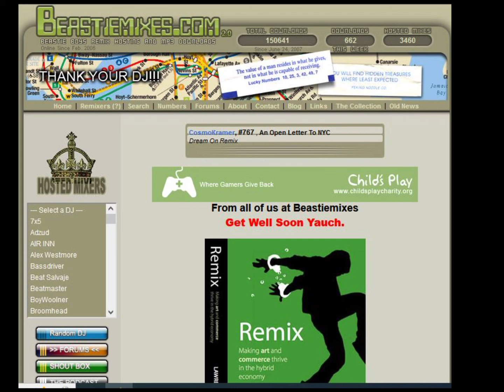Body Movin - ( Remix ) by FAZER - Beastiemixes.com Remixes